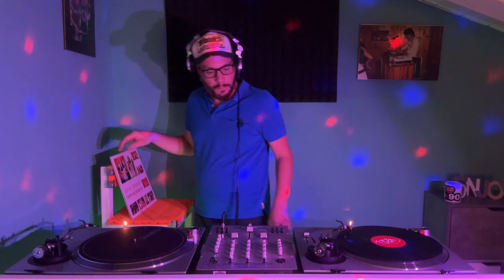Salutiamo l’Estate 🥹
Ho scelto tre dischi dell’estate del 2004.
Siamo in po’ sul pettinato.
Spero vi piacciano.
Buon ascolto e condividete.